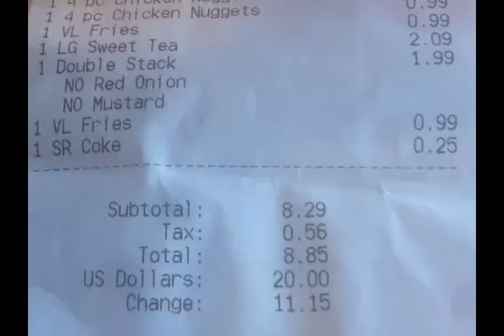Day 10 Vlog: Senior Discount 1-27-15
I can and I will, focus on my desire, to live the life that I've imagined.

I can and I will, stay close to this desire, by reminding myself of it, every day.

No one can stop me, but me.

No thing can stop me, until tomorrow.

I only have to believe this is possible, just for today.